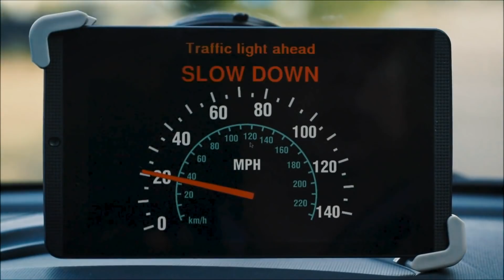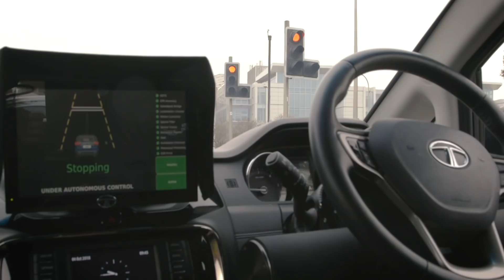Tata Motors European Technical Centre Demonstrates Latest Mobility Technology on the Tata HEXA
Tata Motors European Technical Centre (TMETC) reveals its commitment to shaping the future of mobility and as a part of the project, they have successfully completed test trials on the new generation SUV, the Tata Hexa. The HEXA lends spacious interior and provides ample room to accommodate the necessary driving hardware, visitors and engineers in comfort.